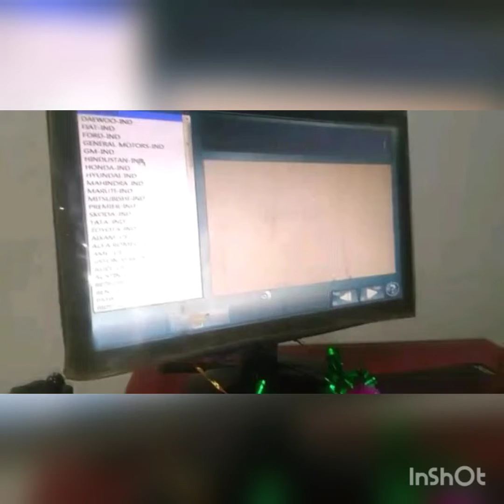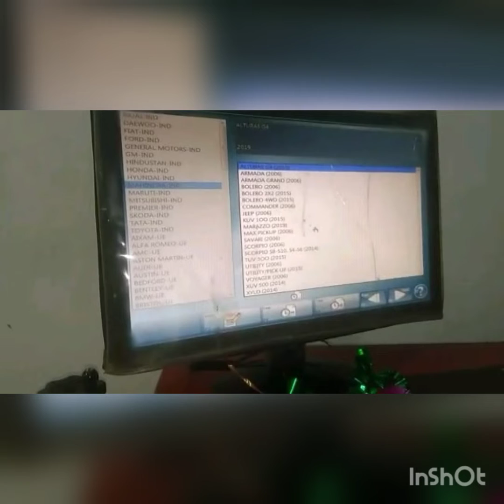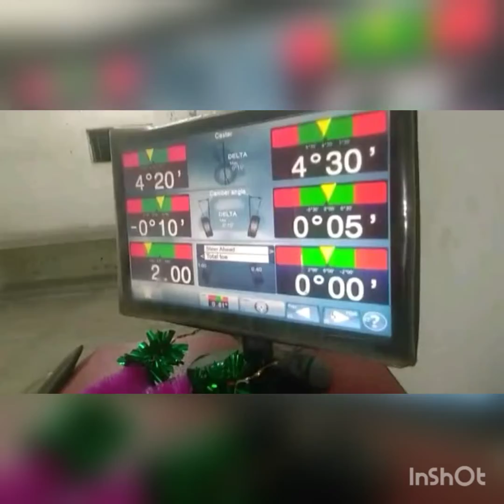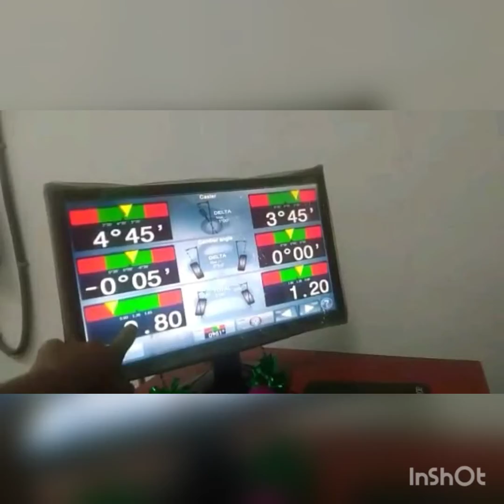Wheel Alignment of M&M Bolero